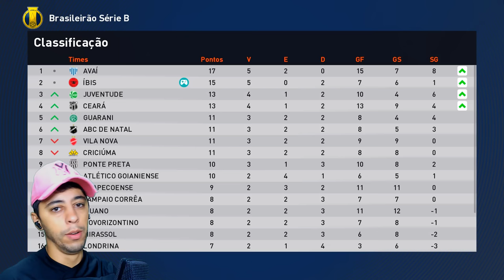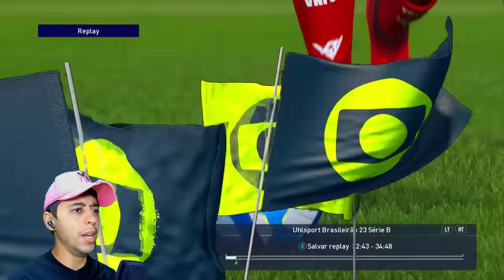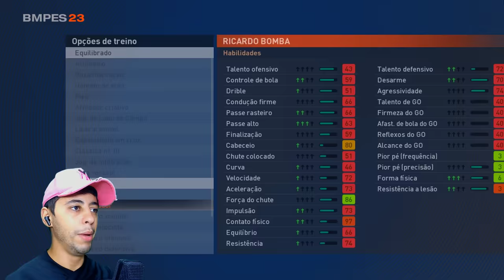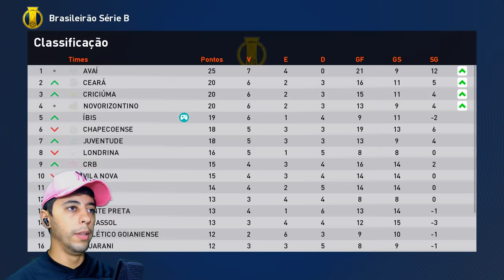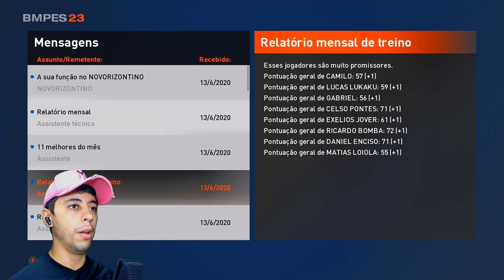QUEBRARAM O RIBAMAR EM VÁRIOS PEDAÇOS!🤕 É O SEU FIM? - Master League #4 | Patch eFootball 2024